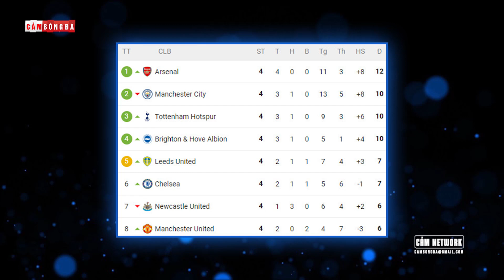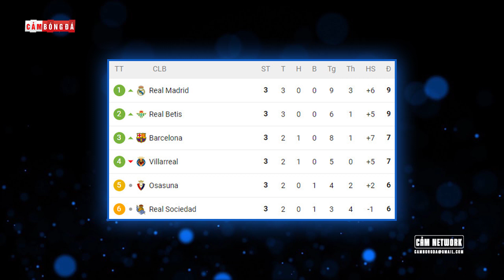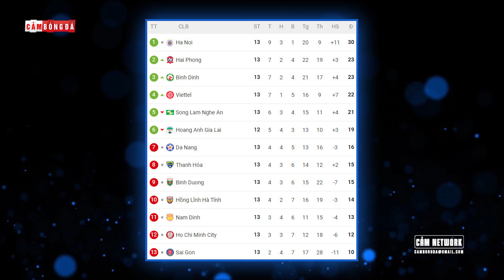Bản tin sáng 29/8 | Barca đại thắng mãn nhãn; Pep được cấp thêm 100 triệu bảng; M.U mua được Antony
Cập nhật những thông tin bóng đá mới nhất, những video phân tích, Show bóng đá hay trên kênh Youtube chính thức của CẢM BÓNG ĐÁ.

👉Ủng hộ Cảm 1 ly cafe nhé:
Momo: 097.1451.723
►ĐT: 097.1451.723